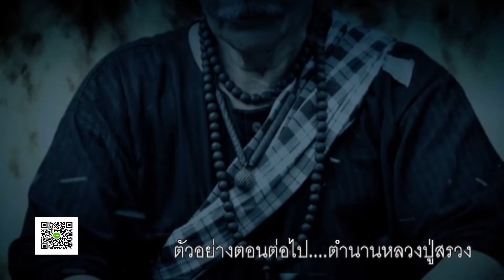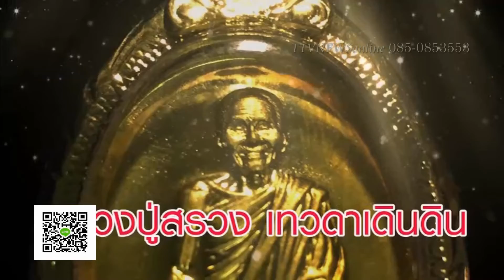หลวงปู่สรวง ปฏิหารย์ปู่เทวดาเดินดินttvnewsonline 01